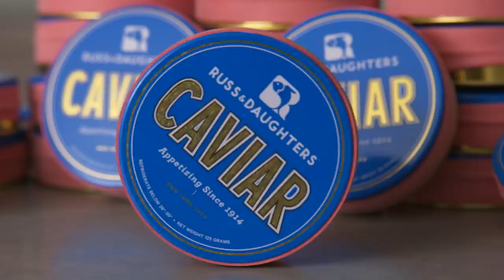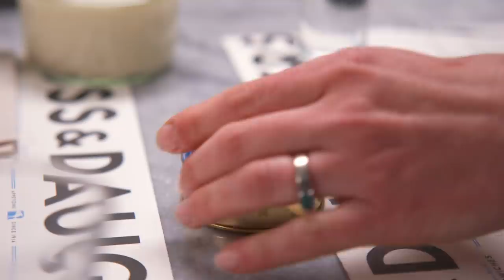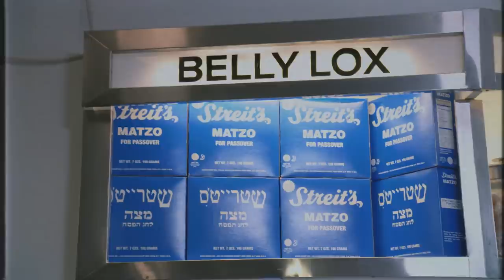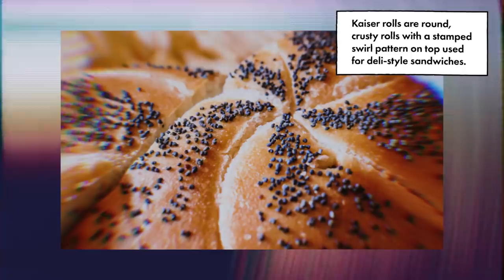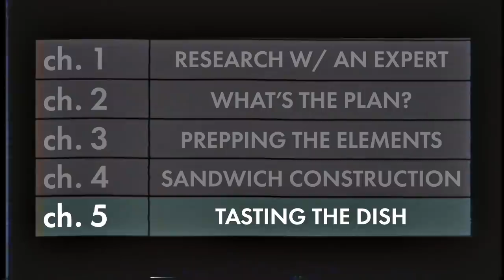Creating A Caviar Bacon Egg & Cheese Sandwich | Dish It Out | Bon Appétit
Chef Harold Villarosa knows what’s up when it comes to the ideal bacon, egg and cheese breakfast sandwich. But Uncle Harold also wants to change how we perceive and cook with ingredients outside of the every day - and my friends, that’s where caviar comes in. After conducting some research at New York’s renowned Russ and Daughters, Harold hits the kitchen to incorporate the pricy delicacy into breakfast in surprising ways.